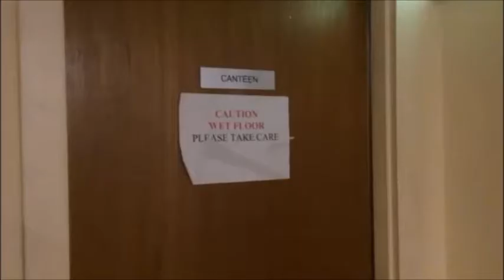Supervalu Clifden Contestants - Clifden Comhaltas - Gerard Walsh Kevin De Courcey Movie File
15 locals to sean nos dance for Clifden Comhaltas Celebrity Sean Nos 2015 - Friday 1st May- Clifden Station House hotel at 9pm! You decide the winner by public vote!!!